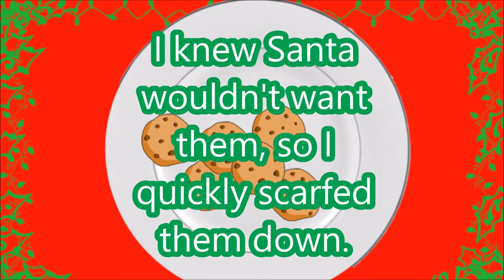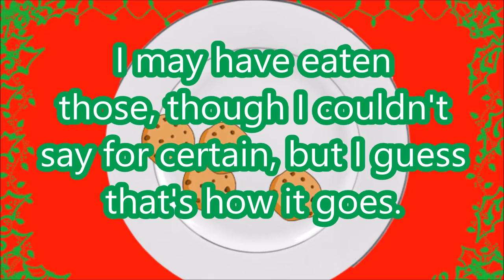Kenn Nesbitt - Cookies for Santa